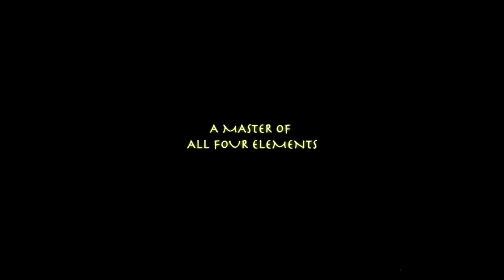Music, movies and more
Bull Moose greatest on the latest.